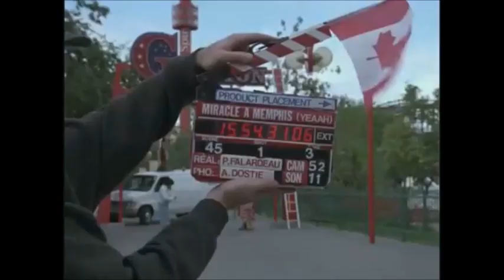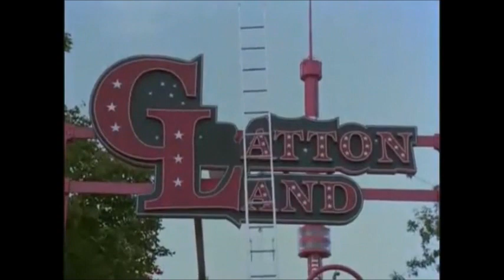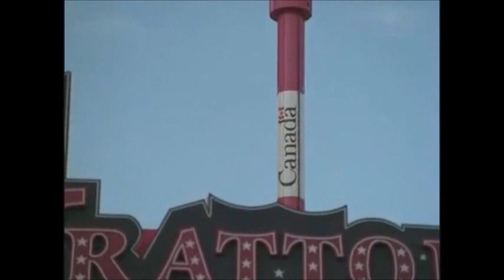Pierre Falardeau et Julien Poulin - Vive nos chaines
discussion sur la fin d'Elvis Gratton